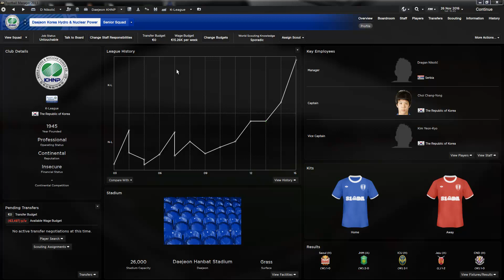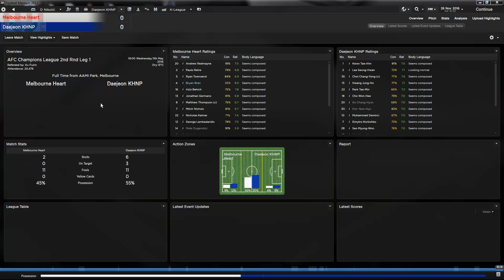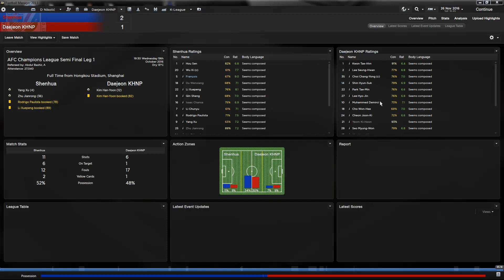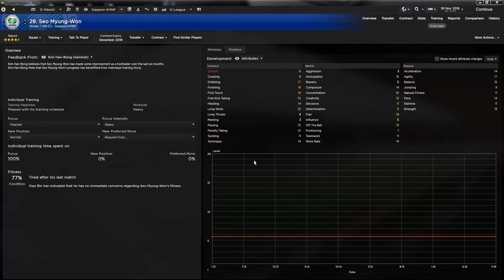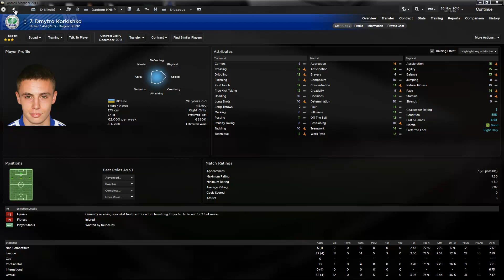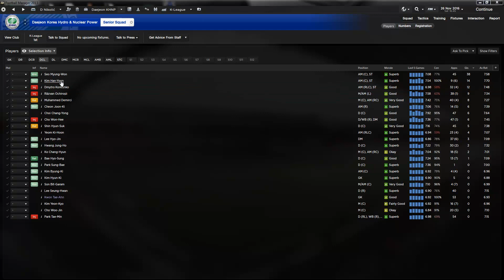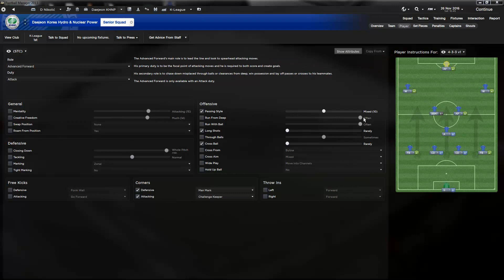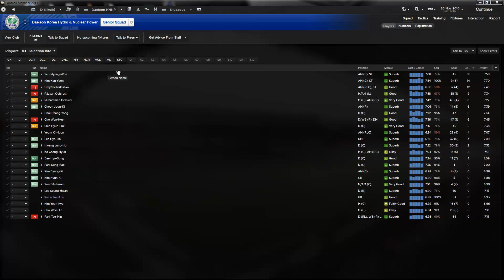Pentagon Challenge - Ep. 12 - Daejeon KHNP - Debi u LŠ